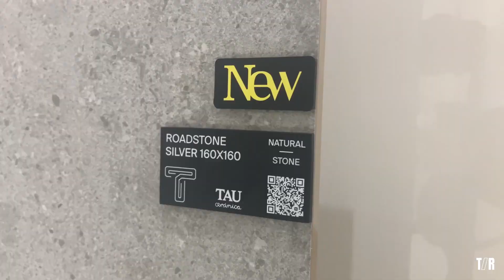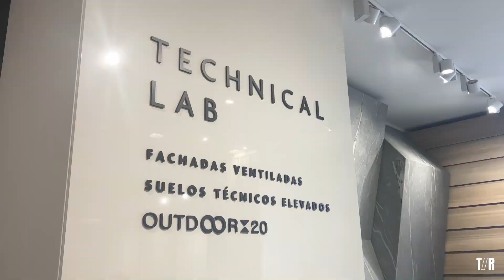TAU Cerámica: Una oda a la innovación en laCerámica Experience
La marca presenta la colección ABSOLUTE y revolucionarios avances
digitales